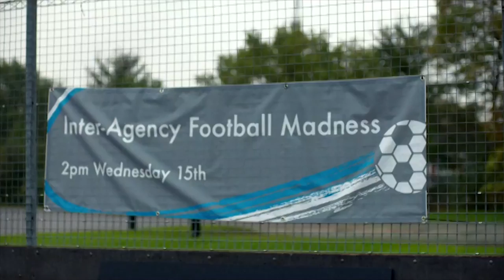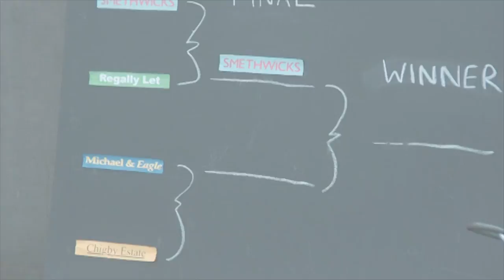When You Keep Scoring Own Goals Playing Football... | Stath Lets Flats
The office football match goes downhill fast as soon as Stath gets involved...